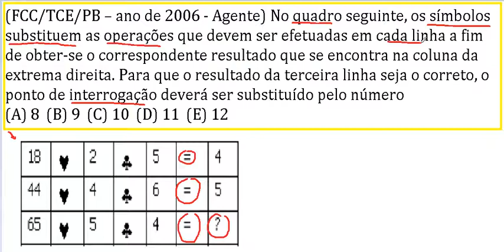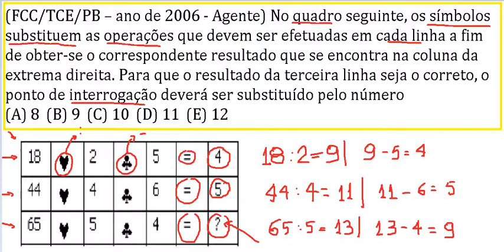Curso de Raciocínio Lógico com números e sequências Teste psicotécnico do Detran ou concursos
curso raciocínio lógico, curso de raciocínio lógico, curso de raciocinio logico online gratis, curso online raciocínio lógico, curso de raciocínio lógico matemático, cursos de raciocínio lógico, curso de logica matematica, curso de raciocínio lógico online,
Teste Raciocinio,
Prova Raciocinio,
provas de raciocinio logico, prova de raciocinio logico, prova raciocinio logico, provas raciocinio logico, prova de raciocinio logico para concursos,
Exercicios Raciocinio,